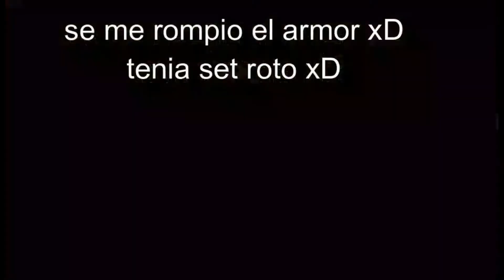PVP CON UN SUB :v Y ME DEJA VIVIR xD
Holis, espero les guste el vídeo, tratare e ser mas activo, pero estuve muy mal lo siento :,v xD estoy también tratando de mejorar la calidad

TAGS IGNORALOS PLIS :V
MINECRAFT REVIEW
MINECRAFT  SERVERS NO PREMIUM
MINECRAFT SERVERS 1,8
MINECRAFT SERVERS 1.8.9
SilexPvP HCF
SilexPvP FullPvP
SilexPvP
silexpvp
HCF
HOW
HOW TO
HOW TO CREATE
HOW TO CREATE A
HOW TO CREATE A HCF
HOW TO CREATE A HCF SERVER
HCF SERVER
HOW TO HCF
HOW TO HCF SERVER
HOW TO CREATE A HCF SERVER WITH CORE
CORE
HCF CORE
FREE CORE
LEAK
LEAKED
LEAKED CORE
LEAK CORE
FAITHFUL CORE
FAITHFULHCF CORE
FAITHFULMC CORE
LEAKED FAITHFULMC CORE
FREE HCF CORE
hcf core
leaked hcf core
free hcf core
hcf
hcf faithful
minecraft
plugin
plugins
minecraft plugins
minecraft plugin
minecraft hcf
need staff
se busca staff
sorteo
minecraft premium
traps
download
free
hcf lets play
how to get a free core
how to get a free hcf core
FAITHFUL LEAK
FAITHFULHCF LEAK
FAITHFULMC LEAK
VELTPVP LEAK
veltpvp leak
premade hcf core
Best hcf core
BEST HCF CORE
hcf core leak
free hcf core leak
insane core leak
free core leak
download
Hcf core leak download
hcf core w/ download
hcf logocraft
hcf starwerty
hcf rolemine
hcf logocraft map 6
hcfpvp
hcf server
hcf factions
hcf español
hcf no premium
hcf kohi
hcf therockmangamer
hcf Plugins Gratis
hcf Free
hcf aircry
hcf Free
hcf Free
hcf plugin leak
hcf plugins
HCFPVP PLUGINS
ViperMC plugins leak
ViperMC plugins
Shotbow plugins
Shotbow plugins leak
hcf Free
hcf Free
hcf Gratis
hcf Gratis
hcf Gratis
hcf Gratis
hcf Gratis
hcf and lcm tutorial
hcf and lcm tricks in hindi
hcf base tour
hcf by division method
hcf base
hcf kohi
hcf by prime factorisation method
hcf base tour map 21,
hcf base design
lcm and hcf basics
kohi hcf base tour
minecraft hcf base tour
bowee hcf
b hcg
hcf como jugar
hcf chile
hcf commands
bcf camping
hcf commercial
hcf crackerjack
lcm hcf cat
cr4ckerj4ck hcf
red canary hcf
curva sur hcf
chcf
hcfd
hcfd choir
hcf division method
debrief hcf
difference between hcf and lcm
hcf long division method
simon deacon hcf
dhcf
dhcf choir
hcf eotw
hcf ep 1
hcf episode 1
stimpy hcf edit green
the greatest gcf 1v1 ever
e hfnm bp lheptq
e=hf,
e hfnm
e hfnm bdjn
e hfnm jrf
e hfnm htrkfve
e hfnm bh c bdjnf
rfr e hfnm
rfr e hfnm htrkfve
rfr e hfnm jrf
hcf factions server
hcf falltrap
find hcf
nuzyr hcf
fhcf
реал барса
fhcf fzrc
барса сельта
реал барса 3 1
реал барса 2014
fhcf b htfk
fhcf he by
барса 2014
челси барса
hcfg
hcf gcse
hcf guide
gcse maths hcf and lcm
hcf hacking
hcf hydra
haley hcf
haley 6632 hcf
mcteams hcf
hcf ip
hcf server ip
hcf pack izainee
hcf players irl
jtpetino hcf
cracker jack hcf
jeremy hcf
hcf kohi map 22
hcf kohi map 23
hcf kit map
hcf koth
minecraft hcf kohi
kohi hcf lets play
khan academy gcf
hcf logocraft map 5
hcf logocraft map 4
hcf logo
hcf lcm
hcf lcm tricks
hcf let's play
hcf lcm aptitude
hcf lcm cat
lhcf
lhcf live in veteran
hcf minecraft
hcf map download
hcf map 6 logocraft
hcf mansilla
hcf map 21
hcf maths
hcf map 1
hcf map 20
hcf mods
hcf map 12
hcf no premium 1.7.2
server hcf no premium
new hcf server
hcf or nah
nickskibike hcf
nhcf
cafortan
gcf of 3 numbers
hclo lewis structure
gcf of polynomials
hcf ohana
hcf of two numbers
hcf of big numbers
hcf of two polynomials
hcf pack
hcf phasing
hcf plugin
hcf premium
hcf pack release
hcf palace
hcf pvp pack
hcf palace map 21
hcf raid
hcf rolemine map 4
hcf raiding soupskidz
hcf rolemine map 3
hcf red
hcf resource pack
hcf raid texture pack
hcf rap
hcf rouge
hcf sotw
hcf survivaldub
hcf survivalrolemine
hcf server no premium
hcf starwerty map 7
hcf stimpy
hcf spawn download
hcf traps
hcf trailer
hcf trapping
hcf texture pack
hcf teams,
hcf tricks
gcf tutorial
hcf texture pack release
hcf toggle sneak
preety uzlain hcf and lcm
vhcf
hcf waypoint mod
hcf waypoints
what is hcf and lcm
whole milk hcf
wholemilklp hcf
HCF LEAK
HCF ELEVATOR PLUGIN
HCF FREE PLUGINS
HCF PREMADE SERVER
HCF HACKING
VELTPVP HACKING